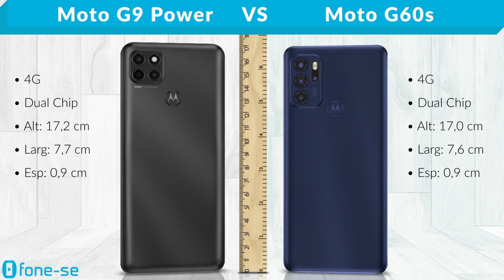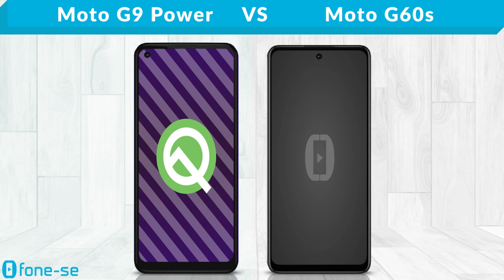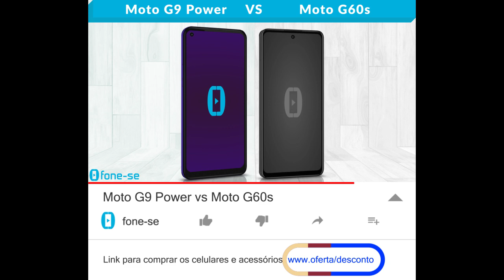Moto G9 Power vs Moto G60s (Comparativo)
Telas bem grandes no comparativo entre a ficha técnica do Moto G9 Power e do Moto G60s, + uma comparação de tamanho exclusiva (3D), e muito mais.

Links para comprar:

(Moto G60s)

(Moto G9 Power)

Pergunta:
O que vocês achavam de celulares com botão de Liga/Desliga na parte traseira?